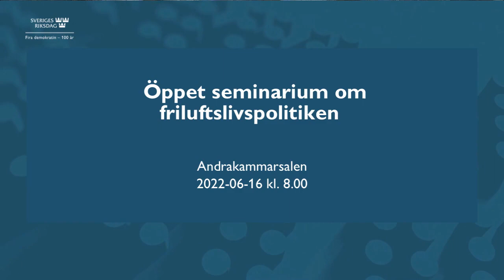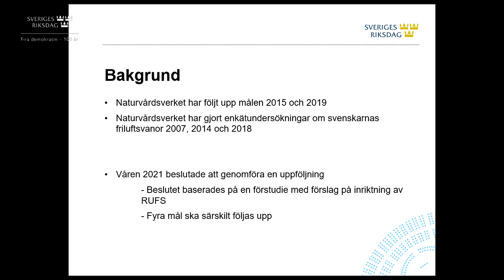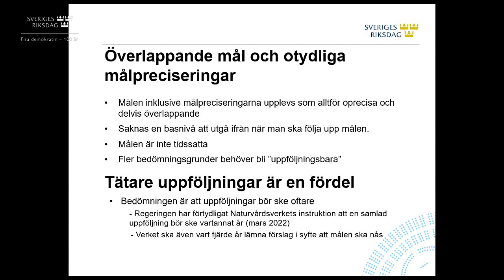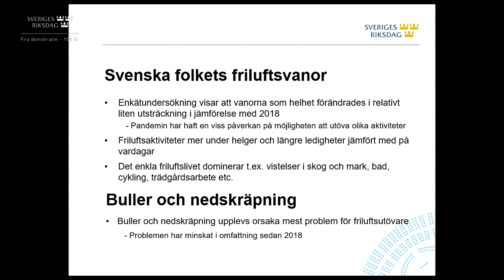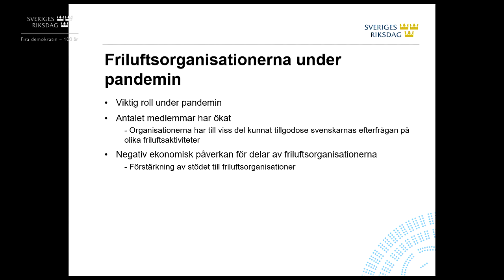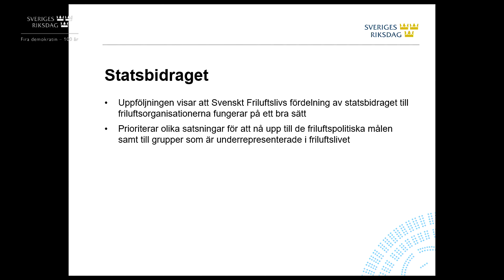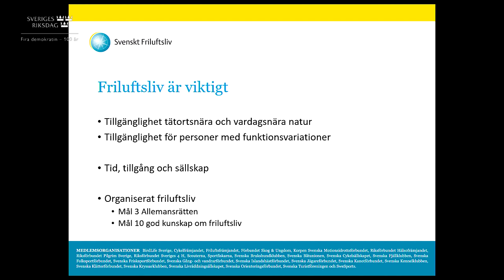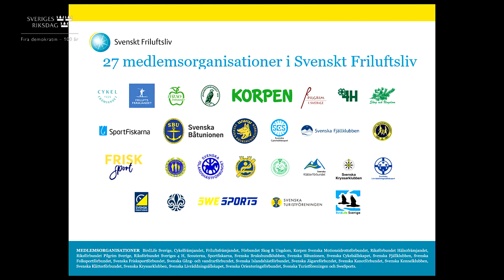Öppet seminarium om friluftslivspolitiken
Den 16 juni anordnar kulturutskottet ett öppet seminarium med rubriken Uppföljning av delar av friluftslivspolitiken.

Tid: 8–9.30
Plats: Andrakammarsalen

Program
8.00
Inledning
Christer Nylander (L), kulturutskottets ordförande

8.05
Presentation av rapporten Uppföljning av delar av den svenska friluftslivspolitiken (2021/22:RFR9)
Ann-Britt Åsebol (M), ordförande i kulturutskottets uppföljnings- och utvärderingsgrupp
Joakim Skotheim, utvärderare, utvärderings- och forskningssekretariat

8.20
Susanne Maarup, ordförande, Svenskt Friluftsliv

8.30
Eva Stighäll, handläggare, Naturvårdsverket

8.40
Per-Olov Ottosson, undervisningsråd, Skolverket

8.50
Anders Grönvall, statssekreterare, Miljödepartementet

9.00
Frågestund

9.25
Avslutning
Vasiliki Tsouplaki (V), kulturutskottets förste vice ordförande

Seminariet webbsänds och går att se direkt eller i efterhand via riksdagens webb-tv.